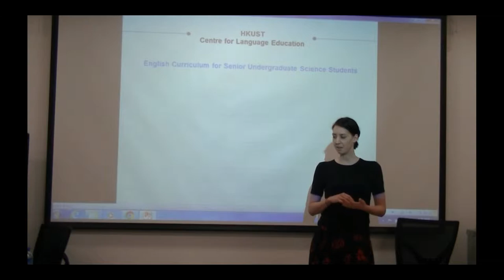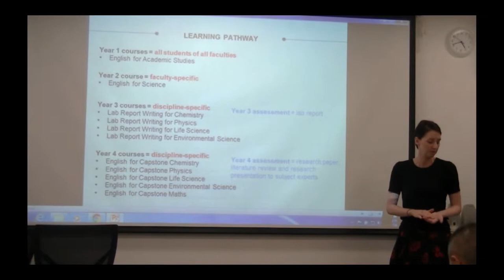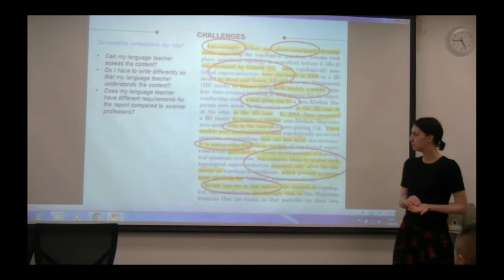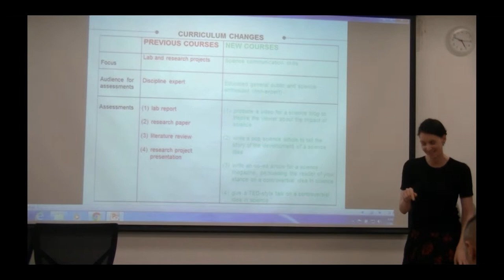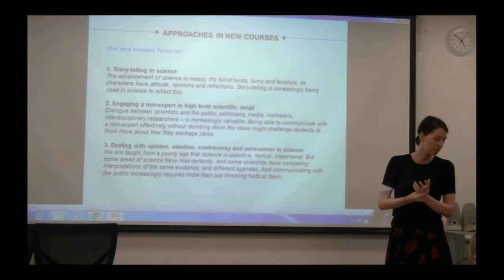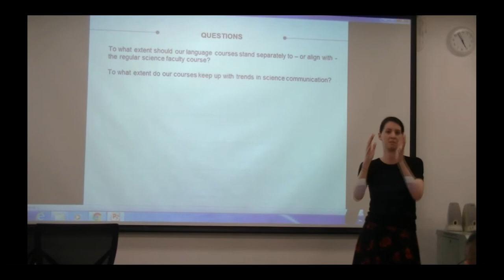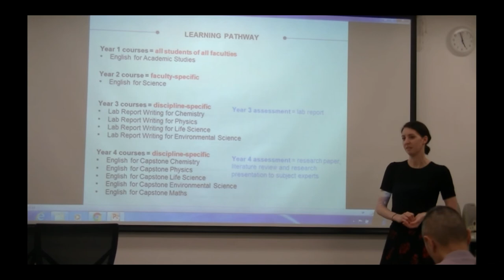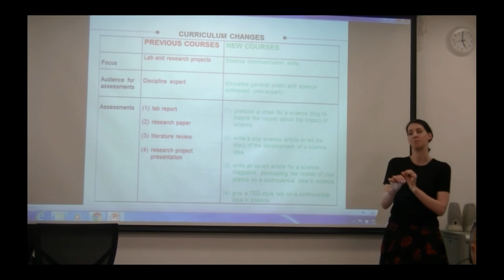HKCPD Hub ESAP Tour - Rebecca Farmer (HKUST)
Recorded at the HKU on 20 March 2019.

Good practices in designing and teaching English for Specific Academic Purposes Science and related discipline courses: Issues and Strategies